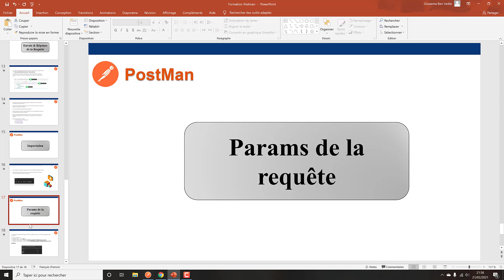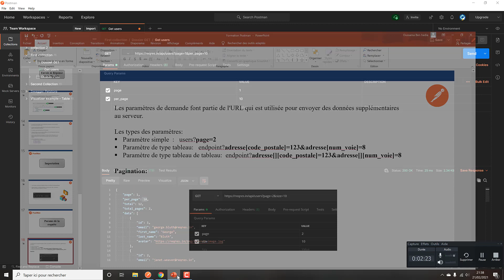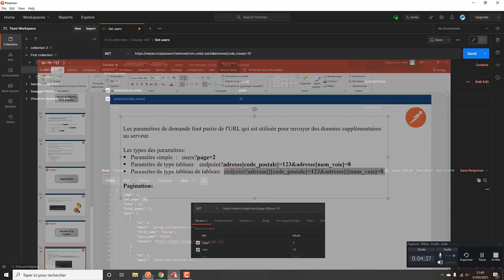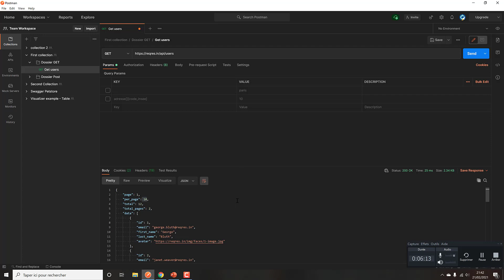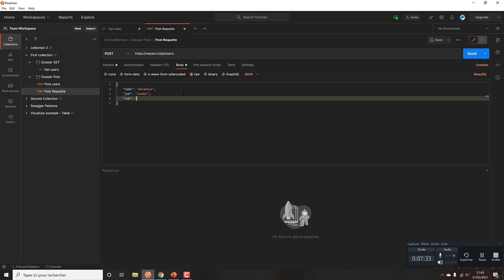07 - Les paramètres des API dans Postman